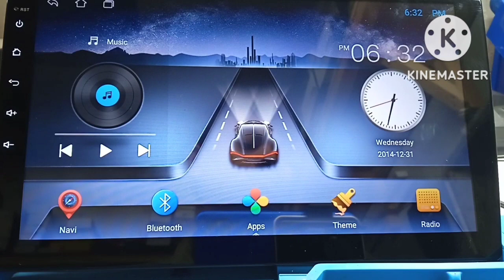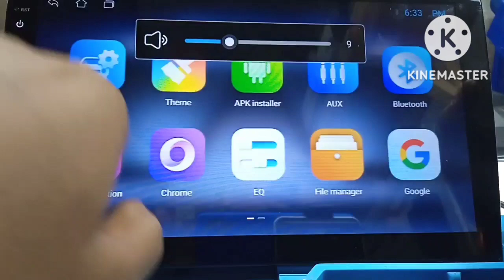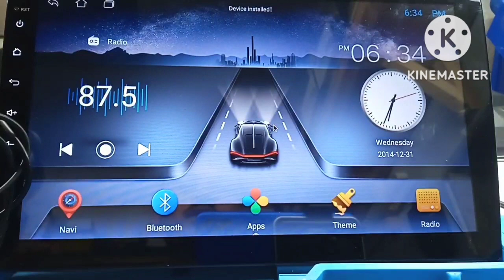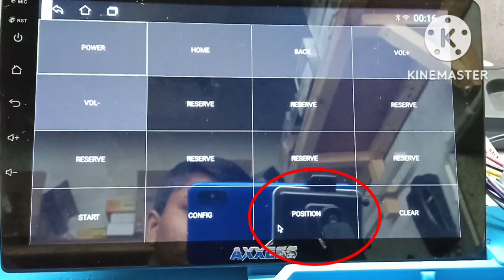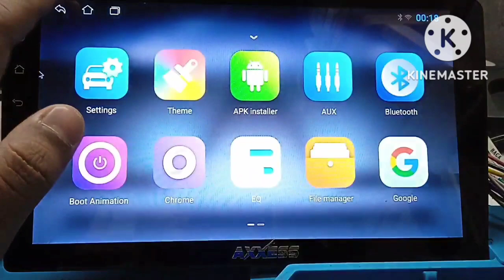Touch Screen Problem in Android Car stereo. How to fix Touch screen Problem in Android Car player.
Learn How to Fix Touch screen Problem in Android Car stereo. If touch Work Diagonally, Top bottom or Left Right Then how to fix these types of problems. In TS7 Android Car player this type problem you face then Fix it in this Video.